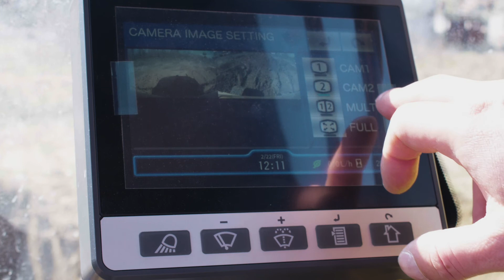Kato Imer | Test Drive HD514MR-7 di Macchine Edili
Kato Imer amplia la propria gamma di escavatori cingolati con l’HD514MR-7. Una taglia, 140 quintali, particolarmente appetibile per il mercato italiano, e una versatilità che lo candida a essere una scelta azzeccata per l’impresa generale di costruzioni.